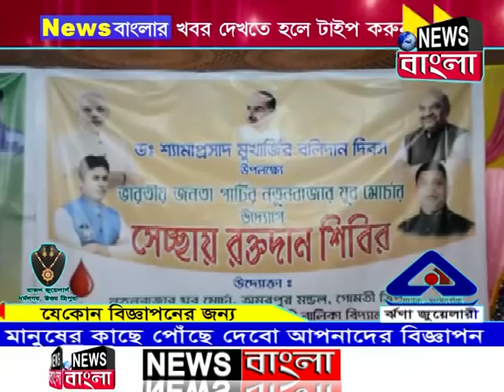News Bangla, Dharmanagar 04-07-2018 (Prime Time-I)